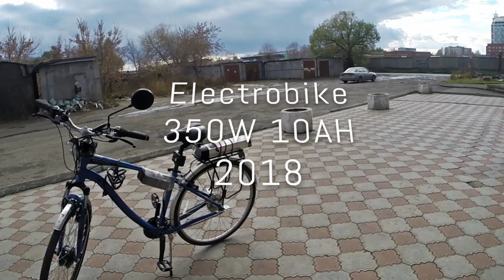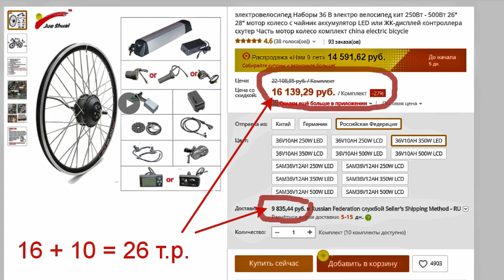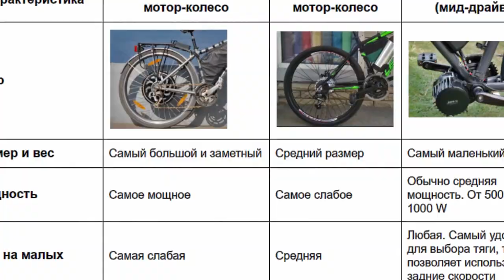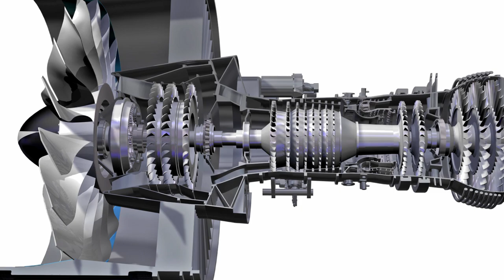Я купил себе электровелосипед (Обзор 2018 г., 350 Вт редукторный)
Обзор на электровелосипед с редукторным мотор-колесом 350W, передний привод. Аккумулятор 10AH 36V
Донор - велосипед Schwinn Voyager 700x35
Ссылка на набор: